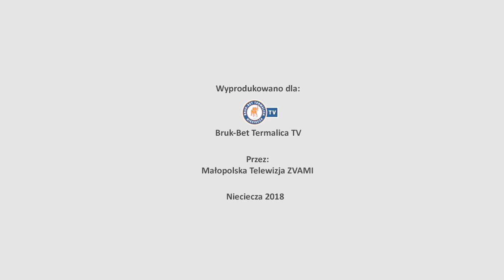28 kolejka - Roman Gergel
wywiad po meczu z Pogonią